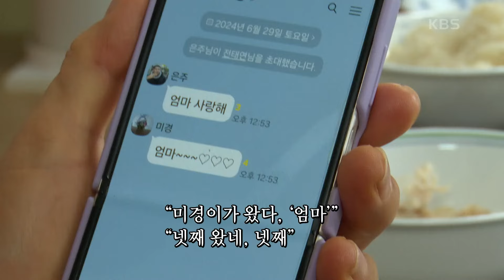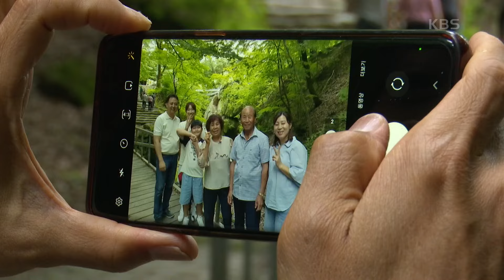[할매요, 학교 가재이] (12/15) [인간극장/Screening Humanity] | KBS 240725 방송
[할매요, 학교 가재이] (12/15) [인간극장/Screening Humanity]
문자로 소식을 나누는 날이 기다려진다